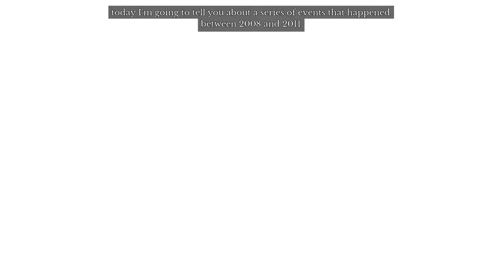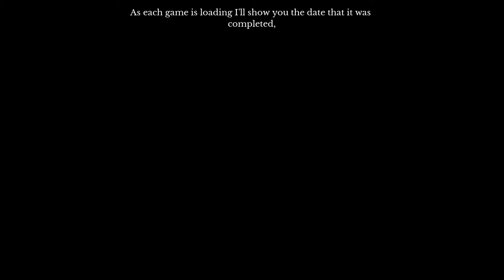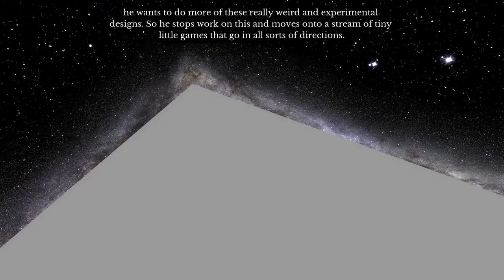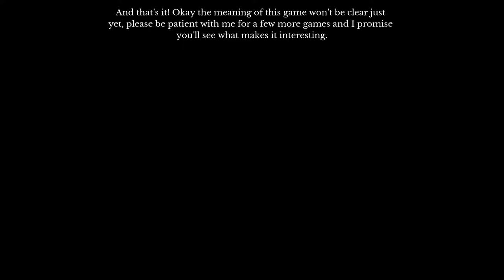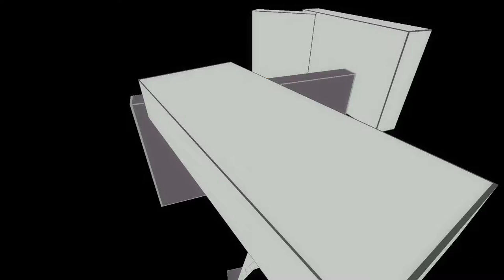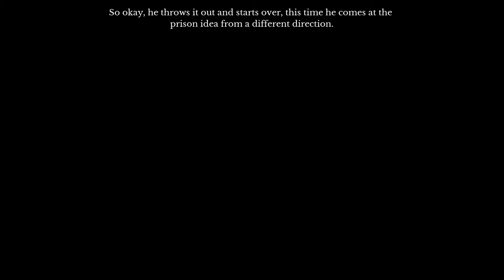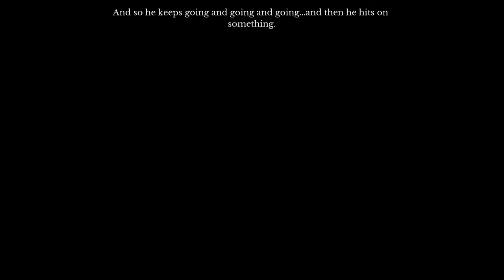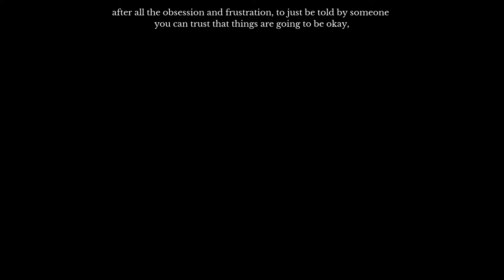POIGNANT, POETIC :: The Beginner's Guide - 1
There might be some good storytelling here, idunno

From the designer/writer of The Stanley Parable, Davey Wreden takes us through a journey of how interpreting a game (or a series of games) can tell us a lot about a person.

PODCAST!